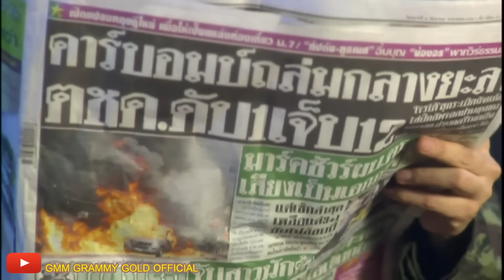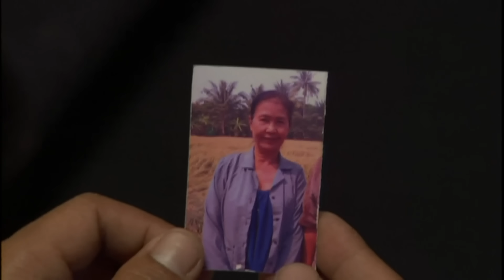ทบ.2 ลูกอีสาน - ไผ่ พงศธร【OFFICIAL MV】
เพลง : ทบ 2 ลูกอีสาน
ศิลปิน : ไผ่ พงศธร
อัลบั้ม : ชุดที่ 5 มีเธอจึงมีฝัน

ต้องจากบ้านนา ถูกเกณฑ์เข้ามากรมทหาร
หนุ่ม ทบ.สอง ลูกอีสาน มาประจำการชายแดนมาเลย์
บ้านเมืองขัดแย้ง สายตาระแวงพาให้ว้าเหว่
ชีวิตดั่งเรือลำน้อยลอยเล แขวนบนเส้นด้ายปลายกระบอกปืน

บ้านเกิดเมืองนอน ที่จำจากจรตอนนี้
ลมดึกโชยมาหวิววี คงหลับฝันดีกันตลอดคืน
หนุ่ทหารเกณฑ์ ออกล่าตระเวนเสียจนดึกดื่น
เดือนเหงาดาวตกเสียงนกกลางคืน
แว่วซ้อนเสียงปืนจากชายเขาไกล

* ในวันดีๆ ที่ไม่มีสถานการณ์
สาวเว้ายาวีกับบ่าวอีสาน เคยยิ้มให้กันแบ่งปันน้ำใจ
ต่างภูมิลำเนา แต่ว่าเฮาก็เป็นคนไทย
ปลดประจำการกลับบ้านเมื่อไหร่
เบอร์ที่น้องให้ จะหมั่นโทรมา

** เทือกเขาบูโด ทาบทะมึนไกลมากมายความลับ
กี่ดวงชีวิตที่มอดดับ สังเวยความเชื่อแยกดินแบ่งฟ้า
อยู่ป้อมน้อยๆ กอดปืนยืนยามตีสามกว่าๆ
เสียงโอละเห่ของแม่แว่วมา  หัวใจครวญว่า คิดฮอดบ้านเด้

(ซ้ำ */ **)